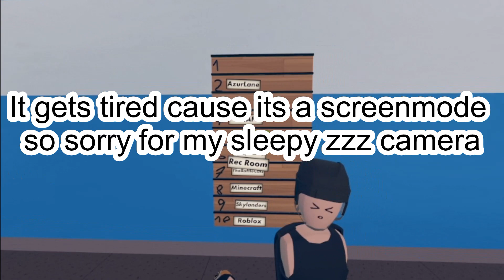Ranking my top 10 favorite games!!!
Put your top 10 games in the comments to maybe be in a video!